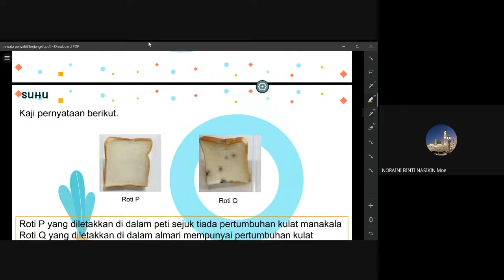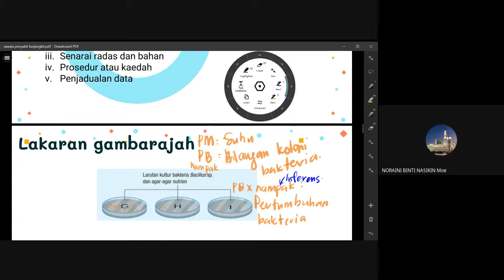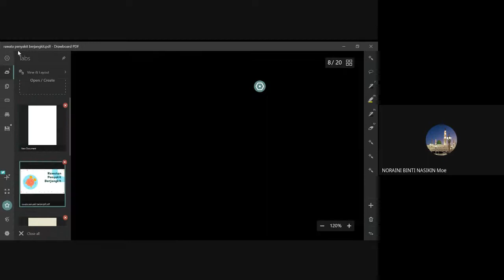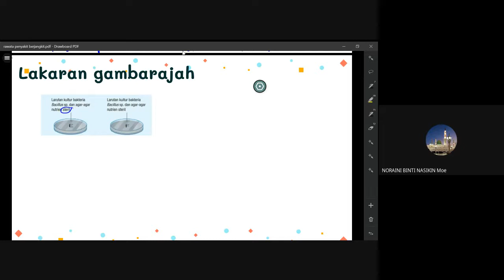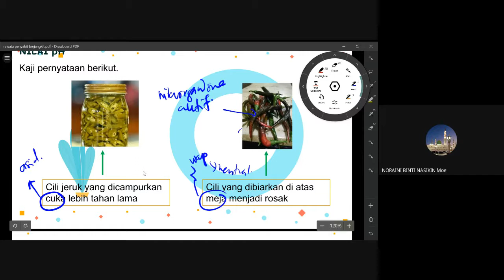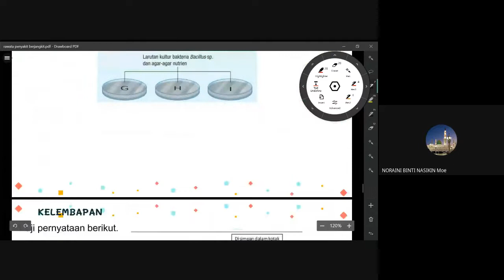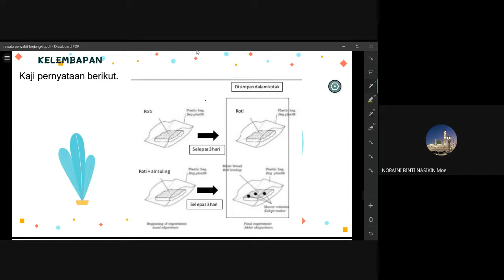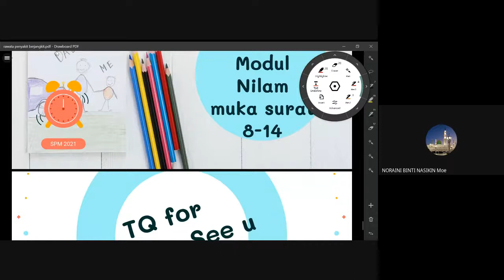faktor pertumbuhan bakteria esei